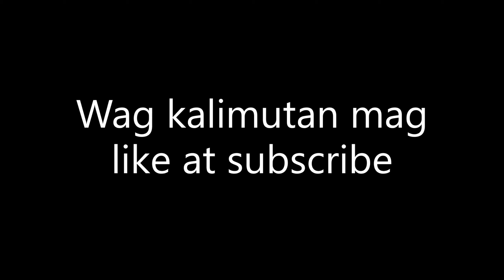VLOG VLOG SA QURUM BEACH